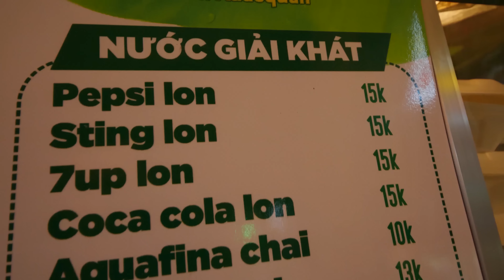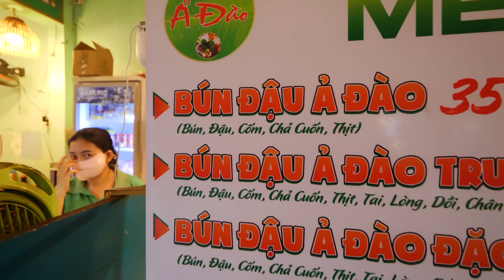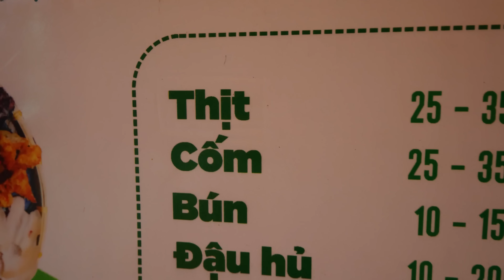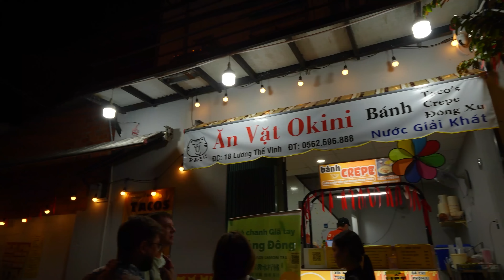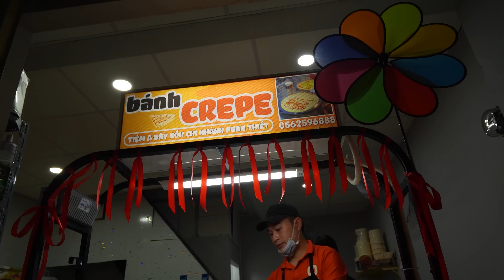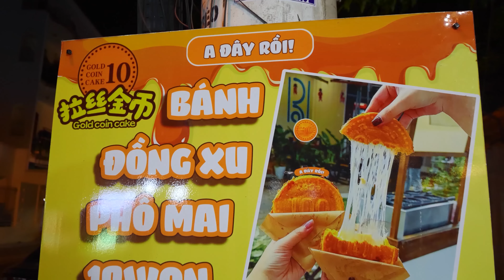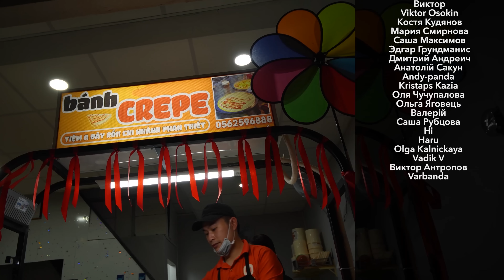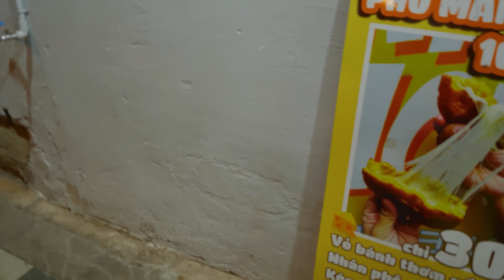Обзор Quán Bún Đậu Ả Đào и Tiệm bánh đồng xu phô mai 10won. Аутентичные закуски и Блины!